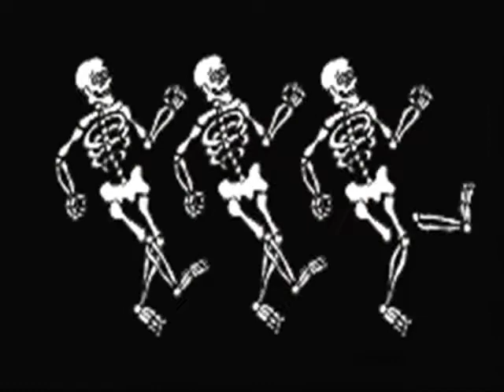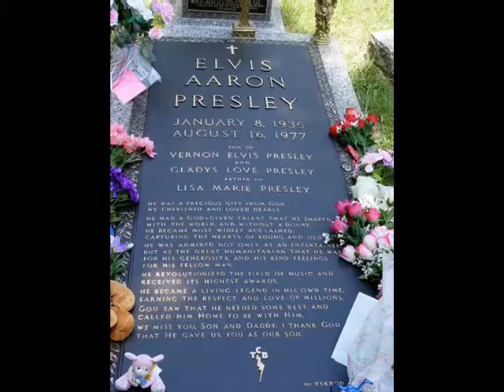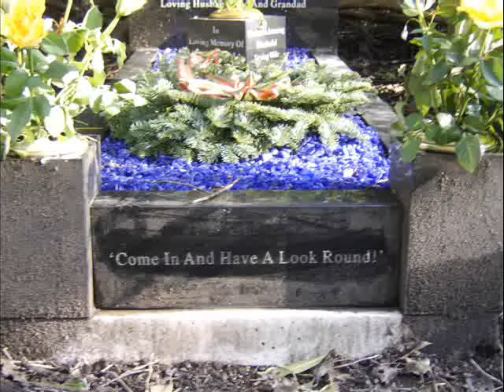DOWN THE CEMETERY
DOWN THE CEMETERY was written in 2009, when workmates not much older than me were taking early retirement at 60, and it seemed to me that I'd have to work until I was 65 in 2015. In an age where governments would like us to retire at 90 it infuriates me how little they understand about heavy manual work, being for the most part people who sit at desks and never had to do any! It is a fact that beyond 55 the capacity for prolonged heavy manual labour in all conditions starts to decrease rapidly. How many 65 year old firefighters, soldiers, policemen and soldiers do you see grafting in  the rain?? In the end though, ironically due to Cameron's cuts onslaught on Councils, I got a retirement package offered this year, and finally retired 31st March 2012 aged 62. This video is dedicated to those workmates I left behind -- who supported me through thick and thin, and who now face hard times. God bless you lads!

Jim